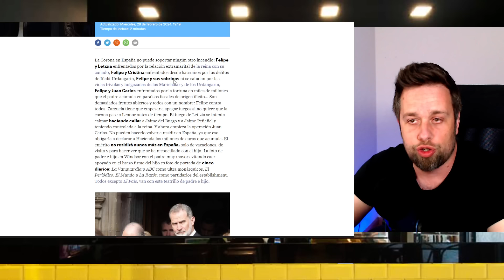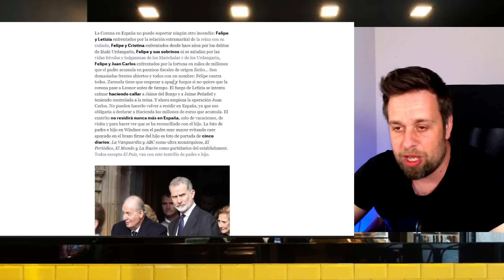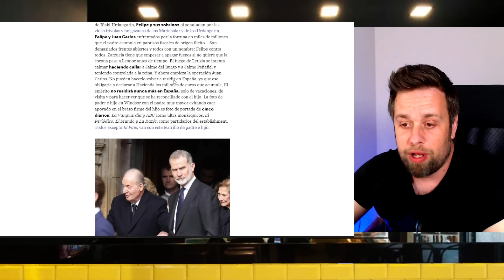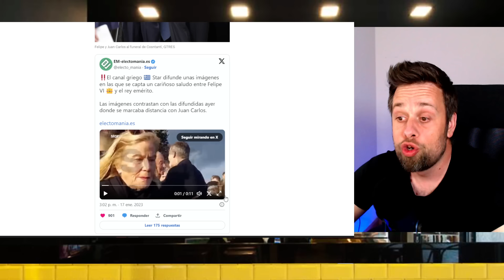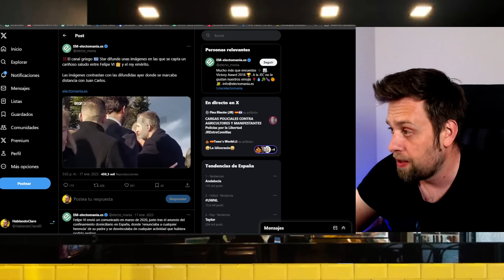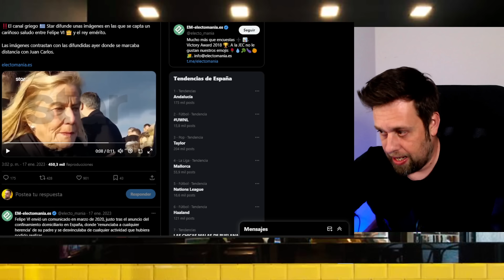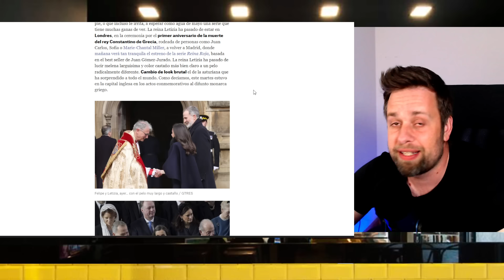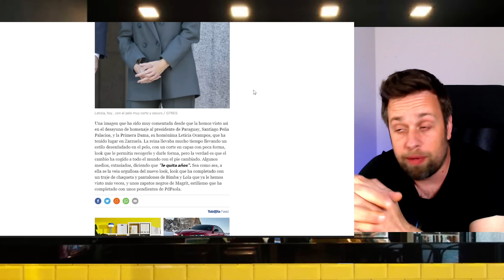🔴LA GRAN PILLADA a Felipe VI y Juan Carlos I por FOTO EN INGLATERRA con Letizia Ortiz y Doña Sofía